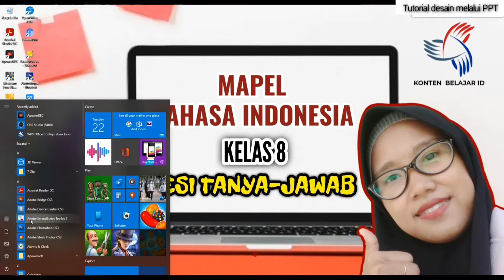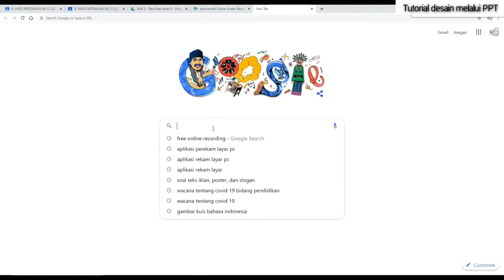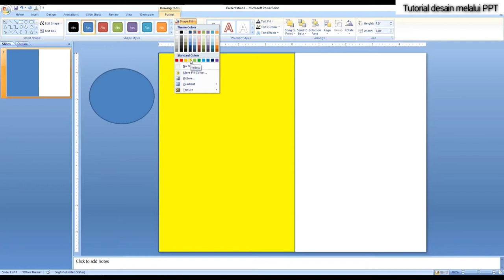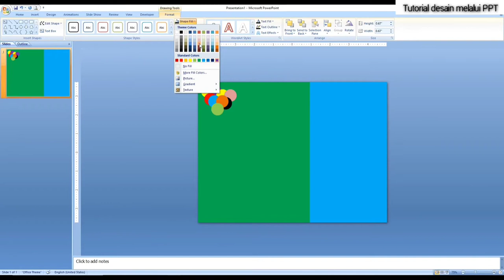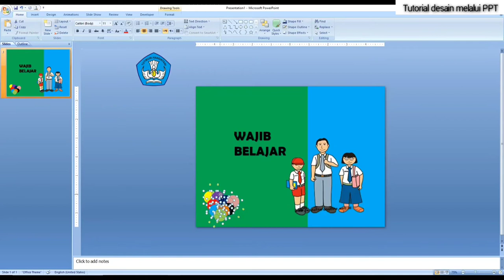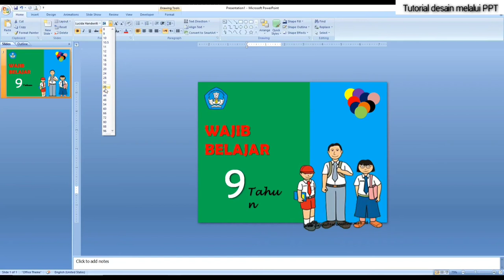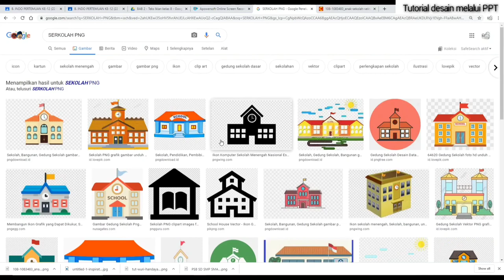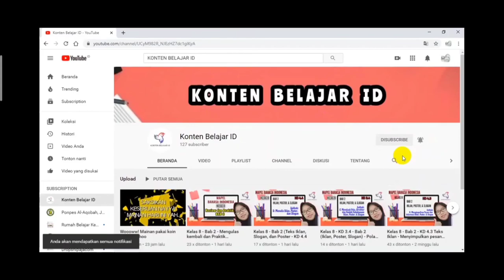Cara desain mudah dengan PowerPoint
Assalamualaikum...
silakan diperhatikan video ini dengan cermat supaya kalian bisa belajar mendesain iklan poster atau slogan dengan media digital yaitu lewat PowerPoint

selamat berproses!